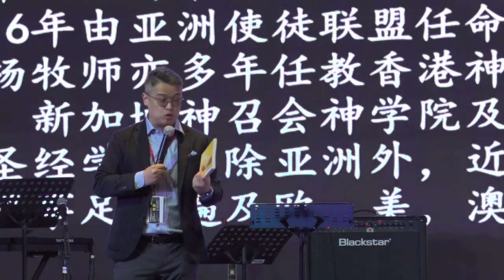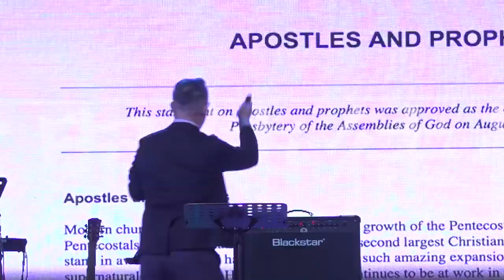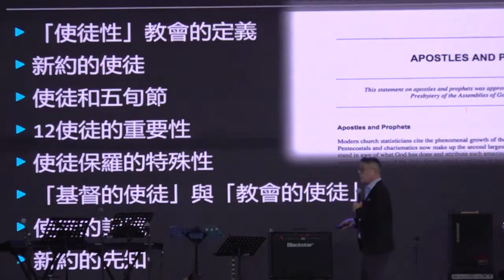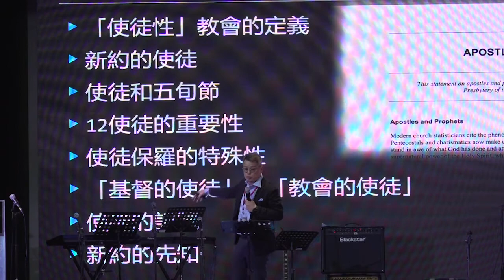第四届海外中文五旬宗大会 第二天（早堂）